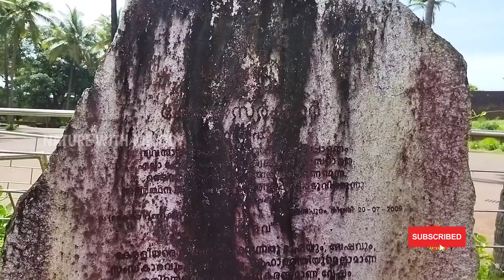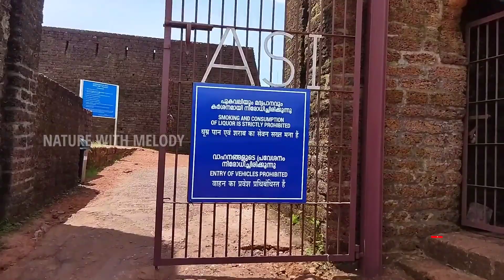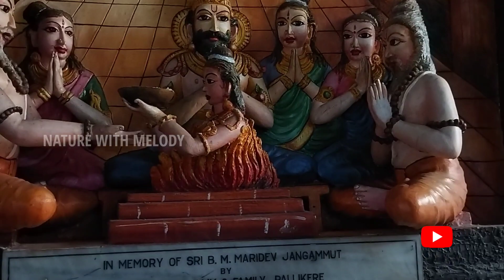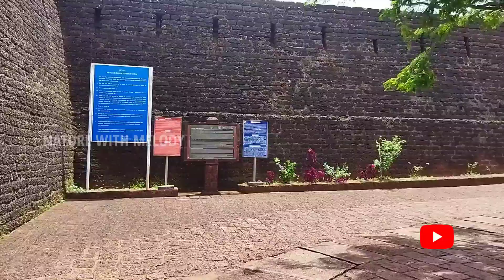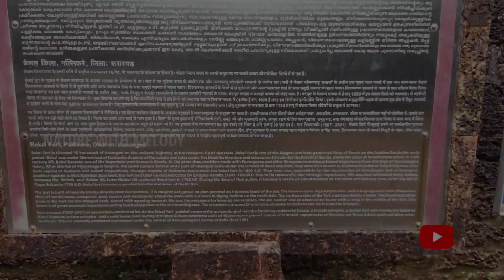ಬೇಕಲ್ ಕೋಟೆ ಕಾಸರಗೋಡ, ಕೇರಳ Bekal Fort Kasargod kerala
Bekal Fort Kasargod kerala
nature with melody kannada
keladiya nayakaru tippu sultan Mangalore